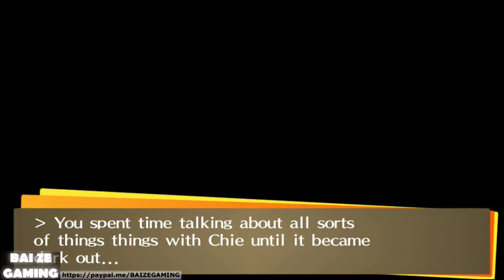Persona 4 Golden Pt 93 - Third Tier Personas!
After finishing Persona 5 I wanted to go back and play some of the older titles. I had already played Persona 3 back when it was first released on the PS2 and I played Persona 4 Golden a few years back. I wanted to revisit Persona 4 Golden and go for the platinum trophy. It's a really fun game with good gameplay and fun character interaction. Not to mention, the game lasts for an entire year of in-game time.

The only thing that is really time-consuming is the Hardcore Risette Fan trophy. It doesn't carry over between playthroughs like many people mistakenly say. I let myself get beaten up on purpose a few times to let her announce more dialogue. Otherwise I'm breezing through the story with a persona I had made in my previous playthrough.